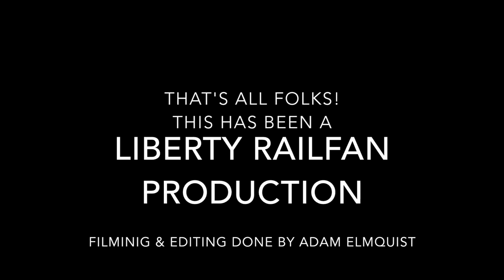Railfan NS Reading Line at Macungie PA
visited a spot that I haven't been to in while Macungie Pennsylvania saw a good amount of trains passing through.